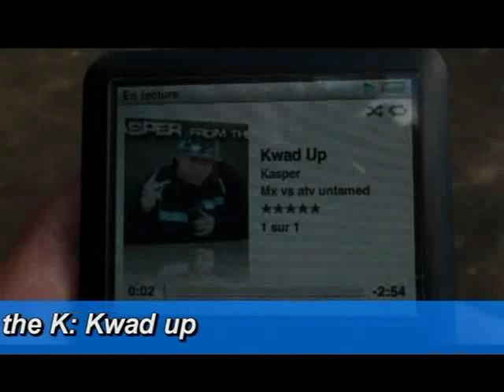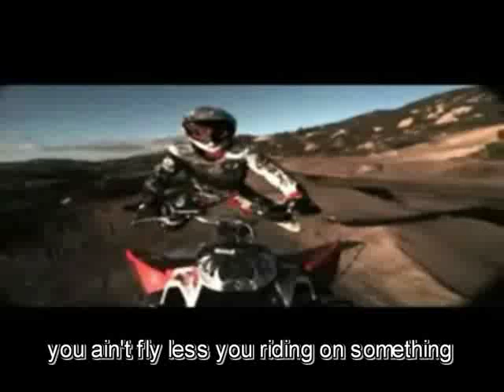Kasper - Kwad up clip + lyrics! Atv riders song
I made this clip from videos found on youtube and some of my videos (black Raptor 700r).
This is a must have song for any ATV rider.
Artist: Kasper from the K
Song: Kwad up